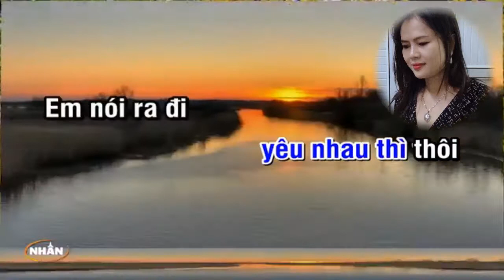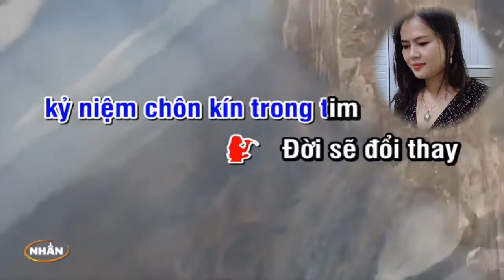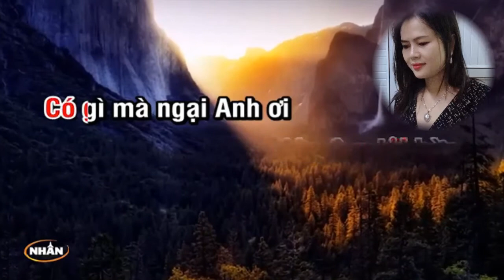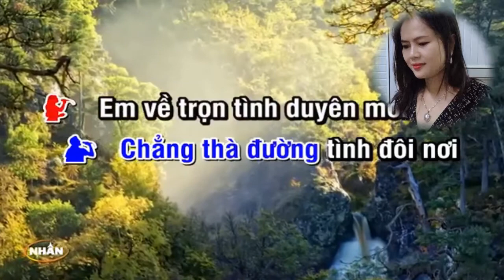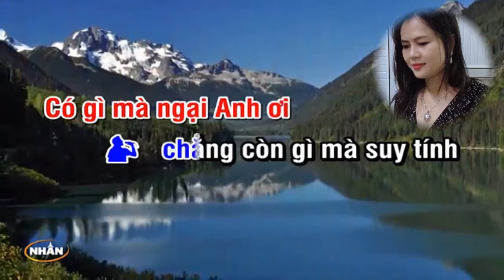karaoke thà trắng thà đen [mất nhau rồi] hát với hồng duyên - thiếu giọng nam